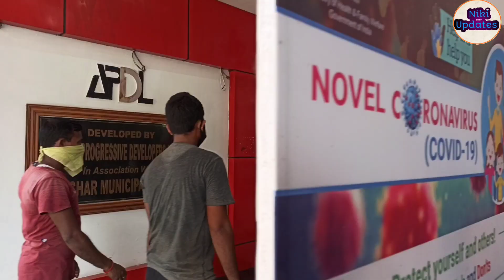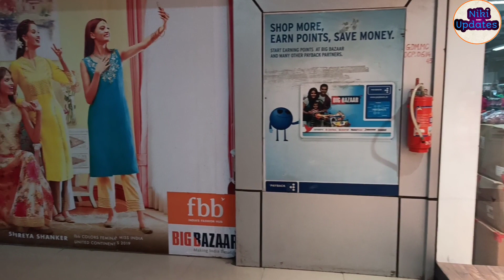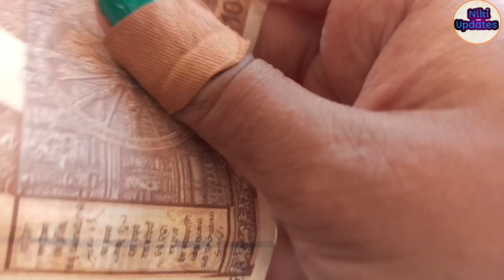Shopping For Durga Puja 😍 || Nenai , Sanaba And Me 👌😍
Advance Shopping for Durga Puja , Feeling Good

and Blessed 😍